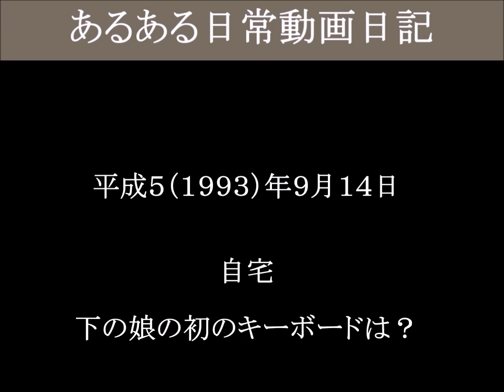下の娘の初のキーボードは？ 自宅－１（津山雄次）930914